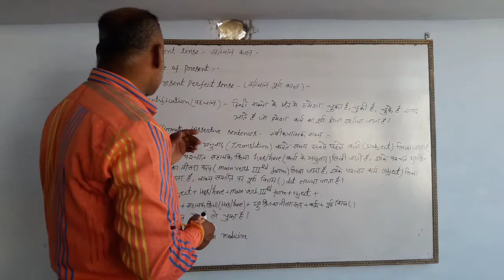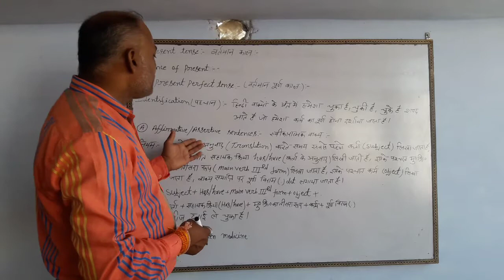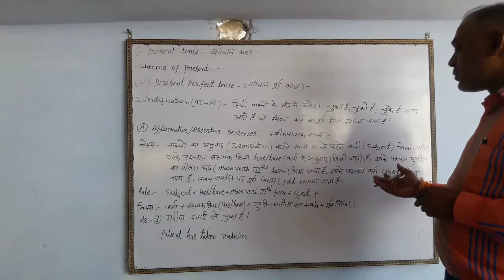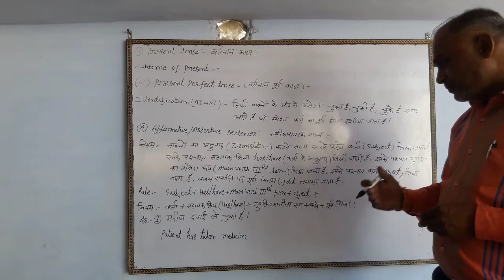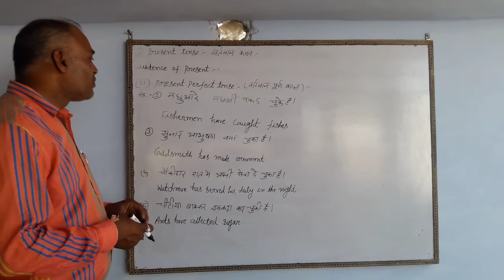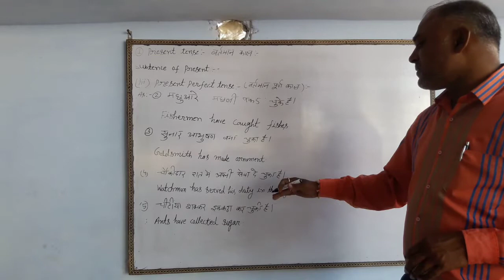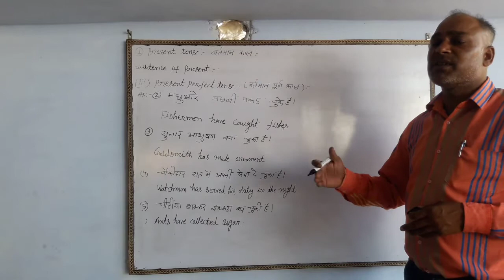Present tense (present perfect tense part-A-Affirmative/Assertive sentence)